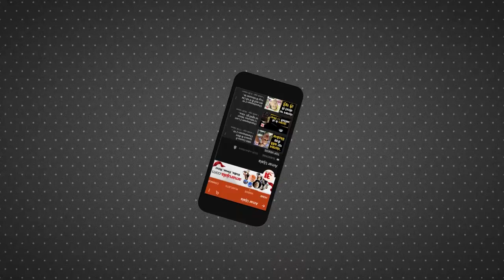India Vs Afghanistan: अफगानिस्तान को कैसे हराएगा भारत। India Vs Afghanistan World Cup 2021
टी-20 वर्ल्ड कप में बुधवार को टीम इंडिया अपना तीसरा मैच अफगानिस्तान के खिलाफ खेलेगी। भारतीय टीम के ऊपर टूर्नामेंट से बाहर होने का खतरा लगातार मंडरा रहा है। सेमीफाइनल में पहुंचने की छोटी सी उम्मीद को भी जिंदा रखने के लिए भारत को इस मैच में बड़े अंतर से जीत हासिल करनी होगी।